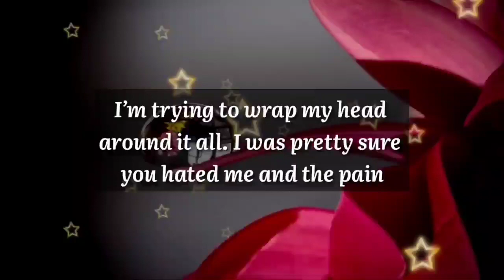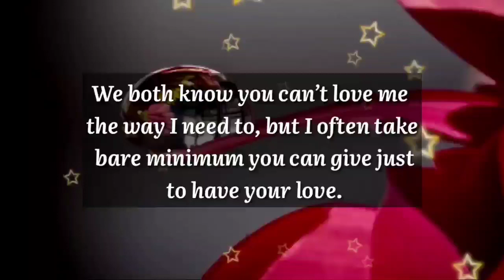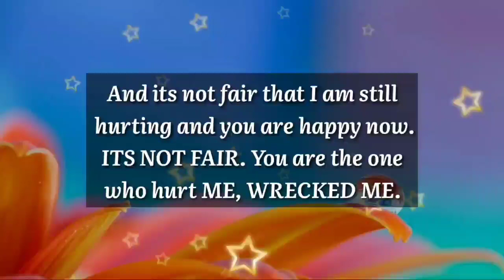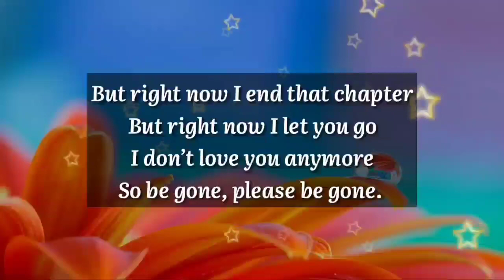I REALLY REALLY LOVED YOU, YOU KNOW??? 💌😭❤️🥹